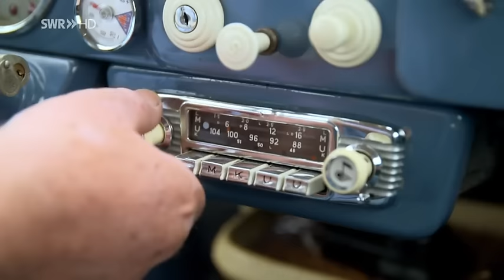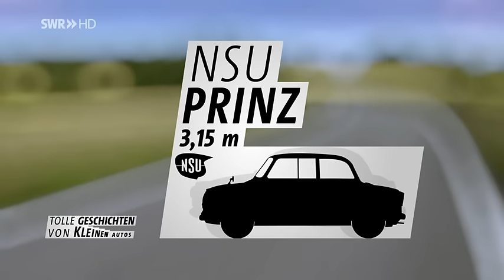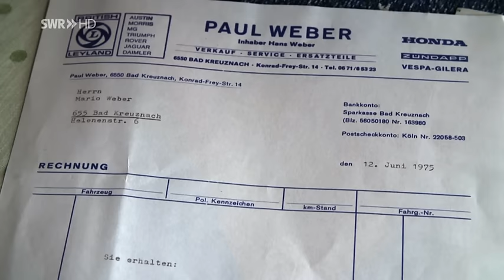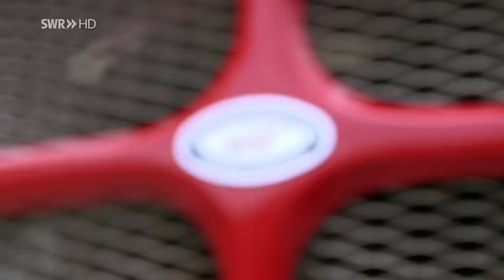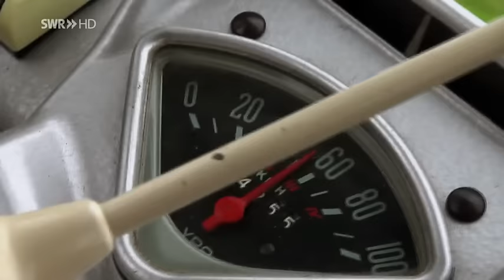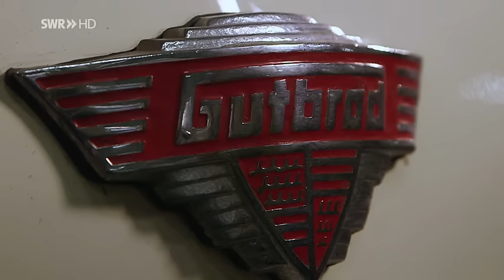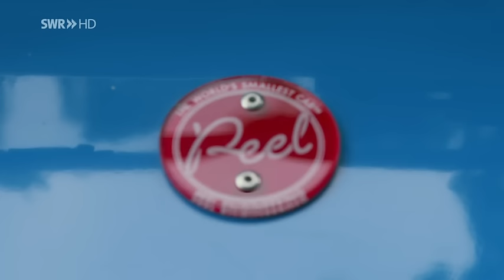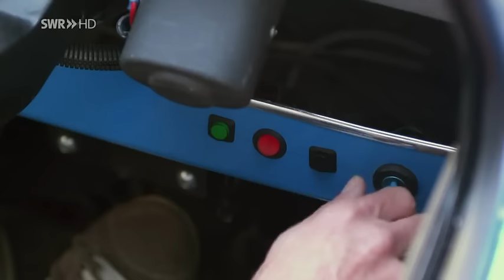Die Geschichte populärer Kleinwägen - 2017 Doku